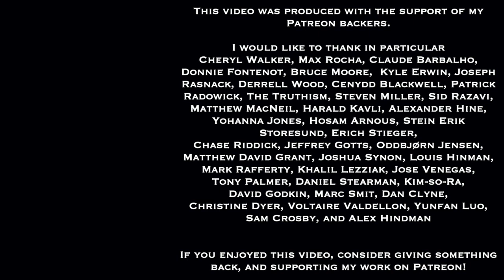Wisdom For Life Show 51 | Apologies Good and Bad | Dan Hayes and Greg Sadler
Here's the recording of the fifty-first episode of the Wisdom for Life radio show, hosted on Riverwest Radio (WXRW 104.1 FM Milwaukee) by myself and my co-host Dan Hayes.  During COVID times, the show airs Saturdays 5-6 PM Central Time.  In normal times,  we broadcast live every other Friday, 5-6 PM Central Time, and stream live over the internet.

In this fifty-first episode of the Wisdom for Life radio show, hosts Dan Hayes and Greg Sadler dig into a topic of perennial importance, how and when people ought to make apologies to those they have wronged, insulted, harmed, or otherwise negatively effected. They examine what elements go into making a good, genuine, sincere apology, as well as how people produce bad and even counterproductive apologies.  They also discuss several recent cases, and Dan provides a helpful practice one can incorporate and use in everyday life.

Dan and I are both co-organizers of the Milwaukee Stoic Fellowship